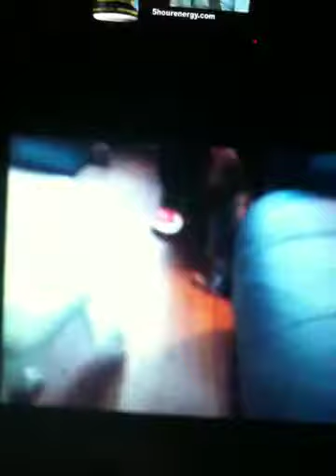Smackdown Doggies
My brothers dogs ate something they shouldn't have and they are messed up. It's funny but it's sad but really it's too funny!